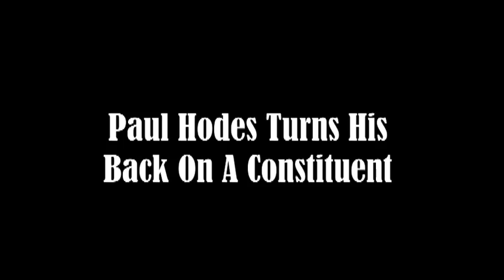Hodes Turns His Back On A Constituent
After a press conference on Sept. 3, 2009 Paul Hodes refuses to answer a constituent's question and turns his back on her and walks away for the second time.